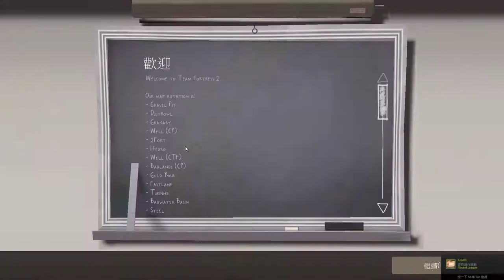TF2紀錄片備份 2016.09.02【倒楣假期任務】